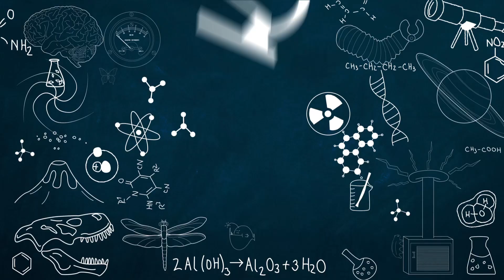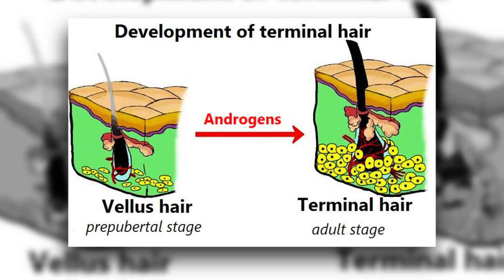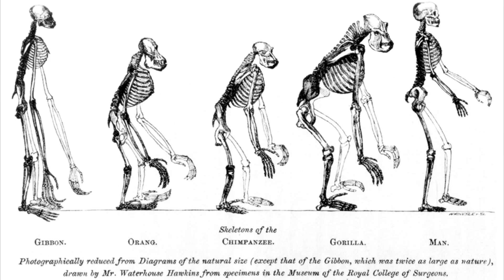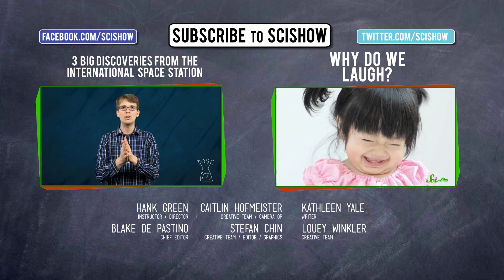Why Body Hair?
In today's episode Hank talks about hair: What's it good for, what's it made of, and why do we have less than other mammals?

Like SciShow? Want to get cool things to put on your walls, cover your torso and hold your liquids?